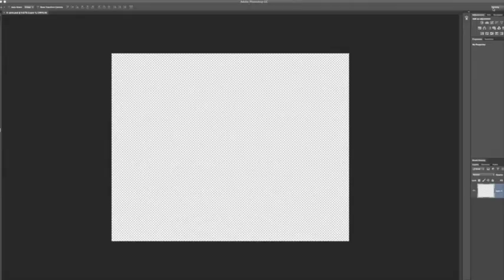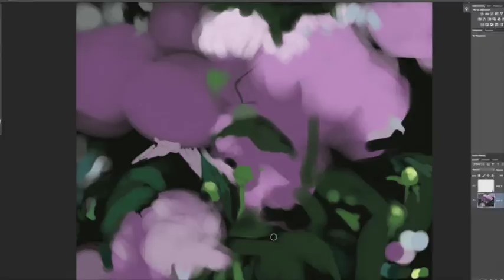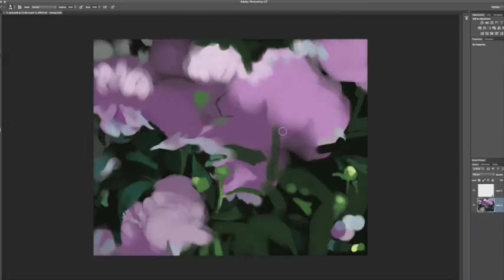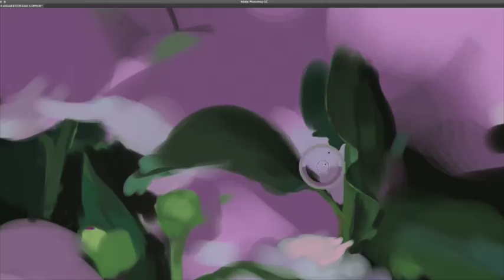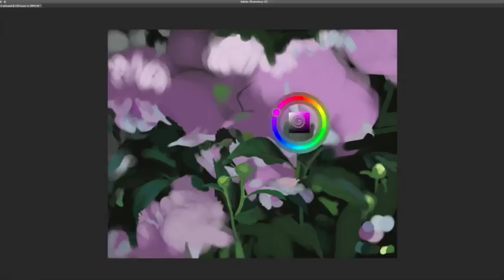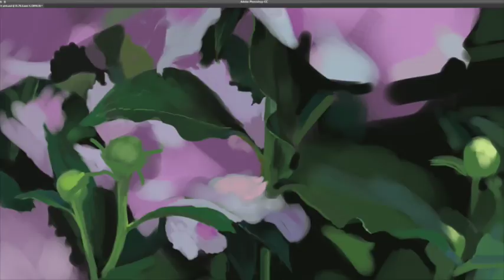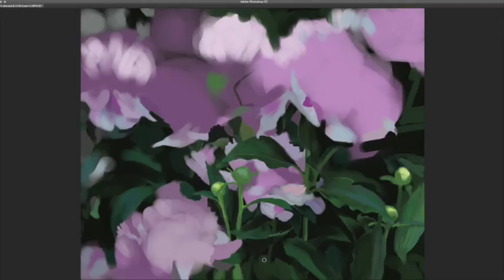Peony digital painting screencast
First 2 hours of painting.